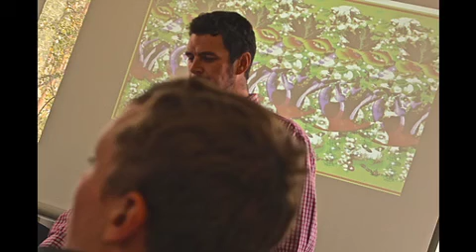Ukrainian Student Retreat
Christian Missions Outreach in rzhyshchiv, Ukraine.